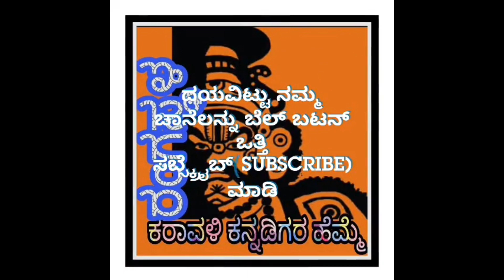ಬೆಲ್ತೂರು ಕ್ಷೇತ್ರ ಮಹಾತ್ಮೆಯಲ್ಲಿ ದೊಂದಿಗಳೊಂದಿಗೆ ಹಾಯ್ಗುಳಿಯ ಅಬ್ಬರದ ಪ್ರವೇಶ 🔥|kantara|yakshagana|songs